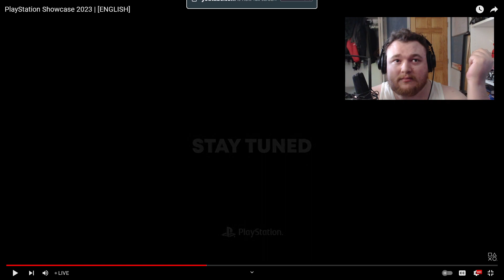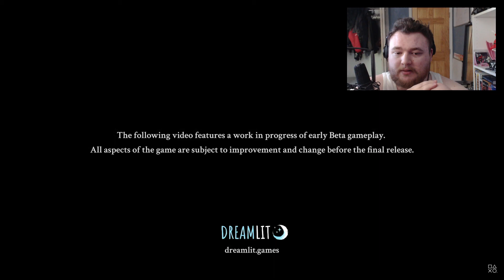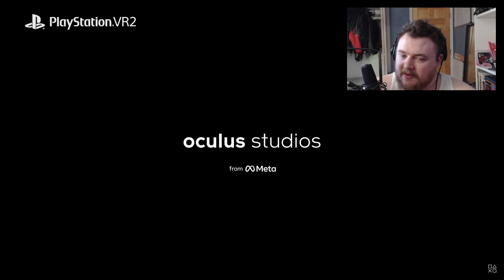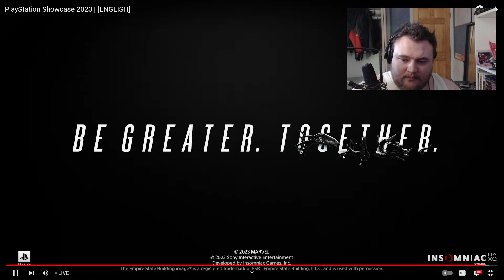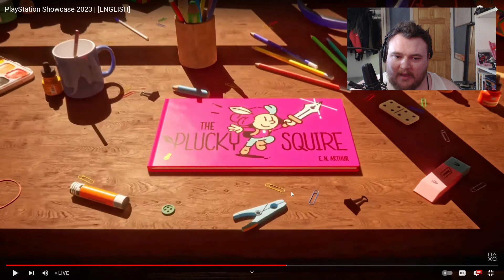Frank Broadcasts May's Playstation Showcase (Stream Archve)